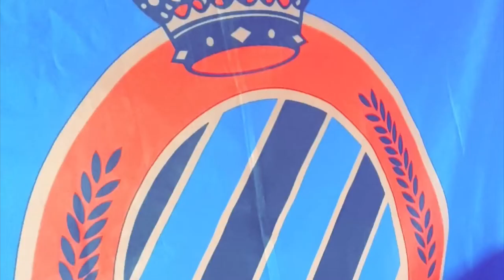Liefde voor club Brugge trailer play-off